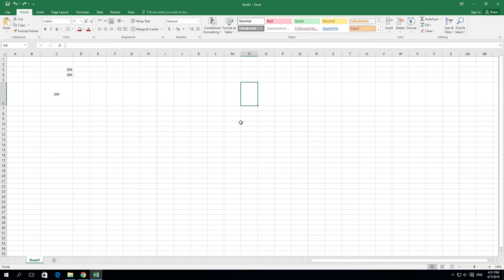How to set cell as scientific Excel 2016